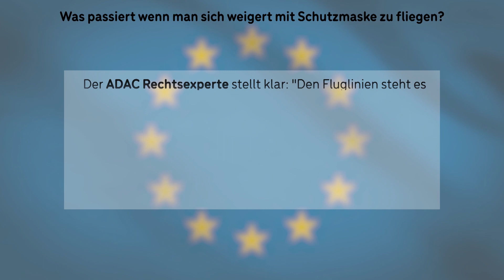Maskenpflicht in Flugzeugen: In DIESEN Fliegern nur noch mit Maske!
Maskenpflicht in Flugzeugen wird ein fester Bestandteil werden, bei einer vielzahl der Airlines. So sind bereits erste Fluglinien mit entsprechenden Infos auf ihren Webseiten ausgestattet, daß die Maskenpflicht in ihren Flugzeugen bereits klare Sache ist und durchgeführt werden muss. Derzeit wird noch erarbeitet wie in Zukunft bei normalem Flugverkehr auch zum beispiel bei Intercontinentalflügen verfahren wird. Auch Social Distance wird ein Thema werden...Hier eine Auflistung der Airlines die die Schutzmaske bereits zur Pflicht gemacht haben.